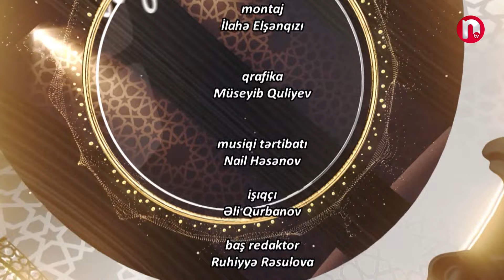DİN VƏ CƏMİYYƏT - RAMAZAN AYI 20.03.2024